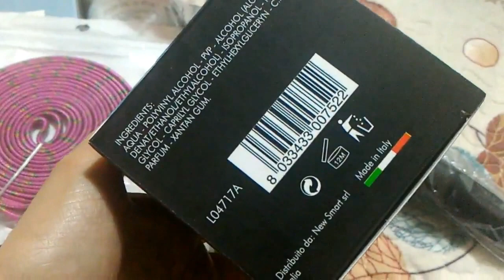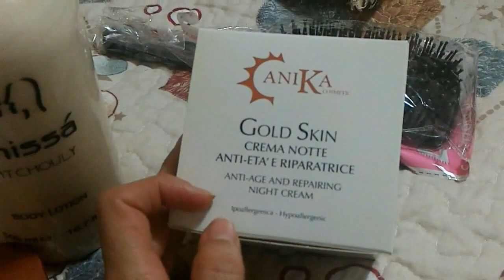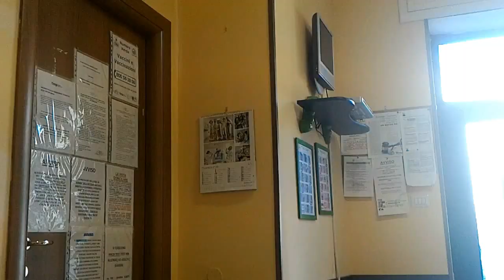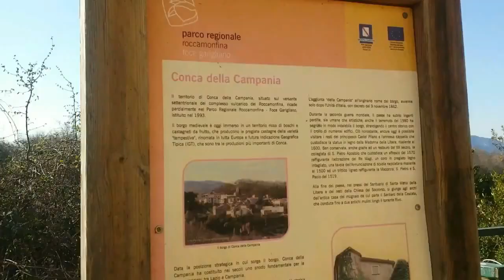25° Vlogão Passeio Feira Compras Praia de inverno Organização Mascara ginastica e muito mais